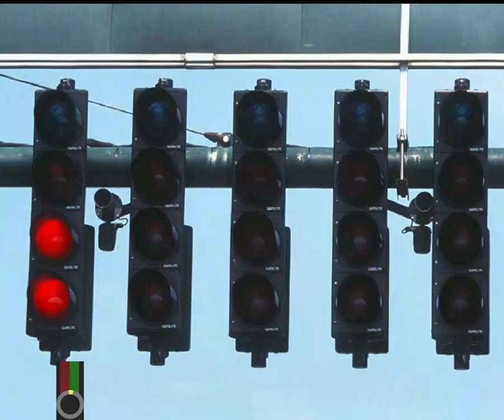Grand Prix 3: Hardcore Season: Round 04 - Imola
Fourth race of the season, and definitely my Achille's heel. I can't find a suitable setup, and always have difficulties keeping a good pace for a whole race.
Maybe having a lot of cars to overtake will make things easier ? Or maybe, maybe, rain could come and save my day ?

GP3 full season in hardcore mode:
100% distance race, with wheels and pedals, no assist, no restart, AI set to Ace.
And because I like pain, I'm starting from the back of the grid.

00:00:00 - Intro
00:01:00 - Clumsy start
00:15:40 - Peugeot engine... what did I expect ?
00:26:20 - Encounter with Jos Verstappen, cannot go smoothly.
01:03:10 - Second pit stop: rookie mistake
01:13:20 - Fighting for... not being last !
01:33:55 - End of this awful race, two laps behind the winner

Grand Prix 3 (GP3) by Geoff Crammond, Microprose, 2000